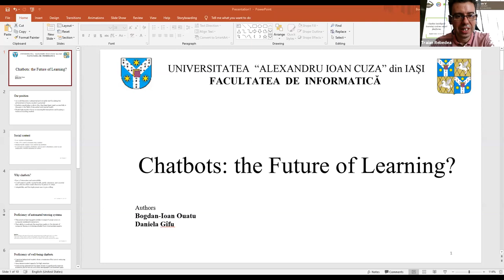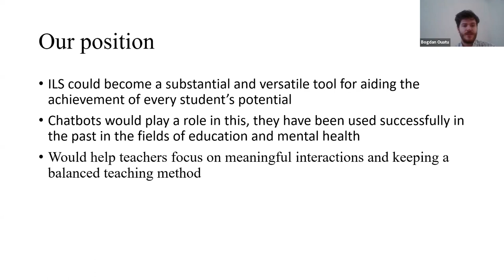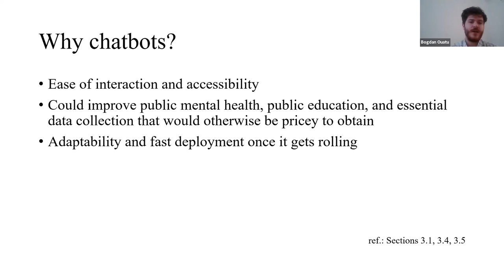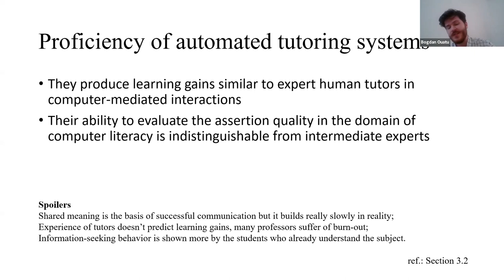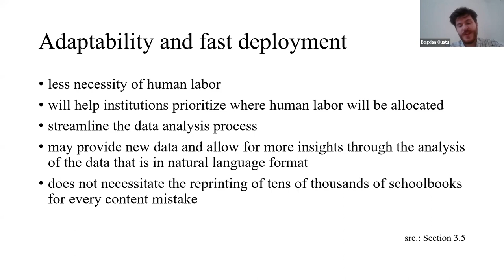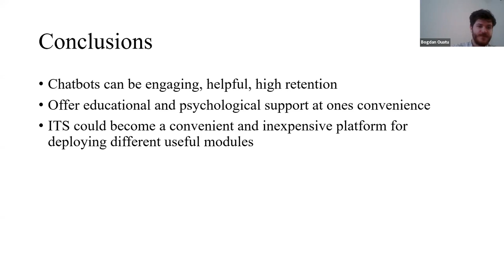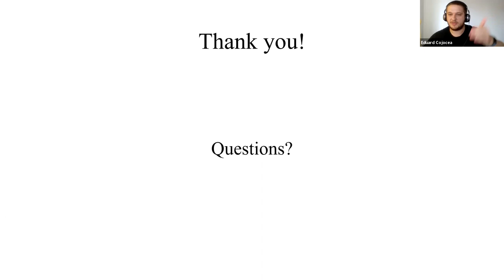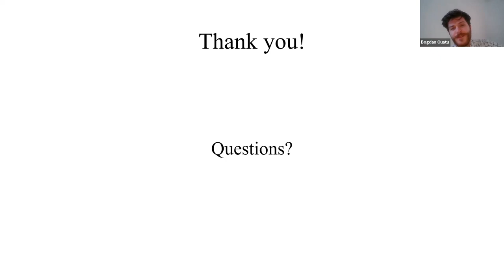SLERD2020 Session V "Chatbot intelligent learning systems smart platforms" Bogdan Ouatu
Session V – Supportive technologies
Chatbot intelligent learning systems smart platforms (FC)
Bogdan Ouatu, Daniela Gifu